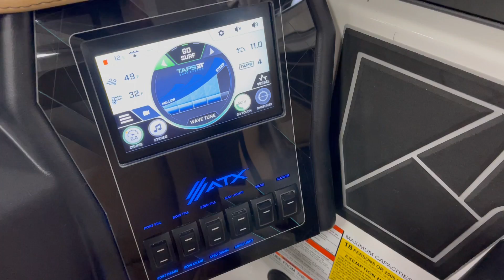2021 ATX Boats 24 Type-S Frost Natural Interior Walk Around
***240 Month Financing Available on Approved Credit***
**ZERO MONEY DOWN on OAC**

**ONLY $680 per Month OAC!**

Standard Specifications
Overal Length w/o Platform 24'
Overal Length w/ Platform 26'1"
Width/Beam 102"
Height Tower Folded 8'7"
Draft 29"
Weight-Boat Only 5,160 lbs
Weight Boat and Trailer 6,700 lbs
Seating Capacity 18
Standard Total Ballast 3,750 lbs

Premium Standard Features
ConvexV Performance Hull
ATX Experience Control Center 7" Screen
Matte Black ATX Shock Tower
GatorStep Non-Skid Flooring
ATX 5 Year Warranty

Additional Factory Installed Options
Indmar Raptor 400 2:1 400 Horsepower
GO! Surf System
Surf + Wake XL Ballast
ATX Swivel Shock Racks
ATX Brushed Aluminum Helm Wheel
Steering Wheel Controls
Cockpit Lounge Set Seating
Walkthru Transmome w/ Rear Seats
XL Bimini - Black with Surf Storage
Power+ Icon Sound System:
-6 Recon Interior Speakers
-HTX 6 Channel Amp
-10" Free Air Subwoofer
-2 Pair Icon Tower Speakers
-HTX 2 Channel Amp
Dual Cabin Heaters
Dual Fuel Fill
Silent Surf Exhaust
InCharge Dash Phone Charger/Holder
Zero Off GPS Speed Control
Stainless Cup Holders
ATX Armour Mooring Cover
All Out Trailer Pkge w/ Premium Wheels
Trailer Transome Steps w/ Upgraded LED Lights